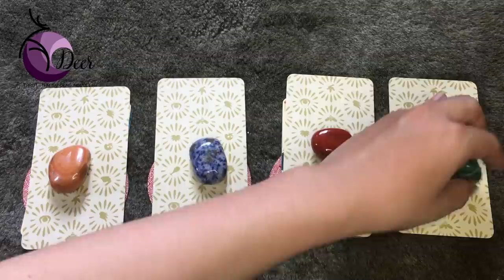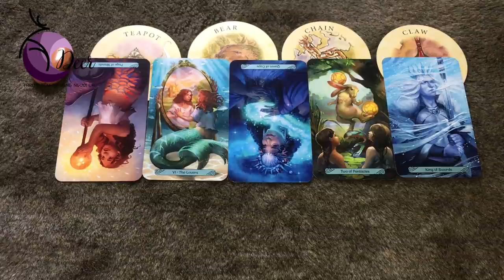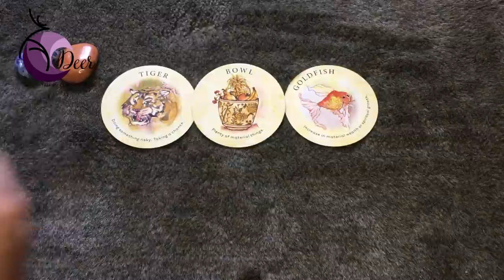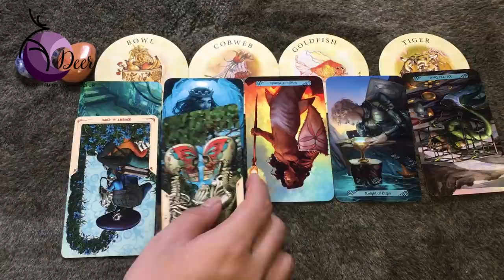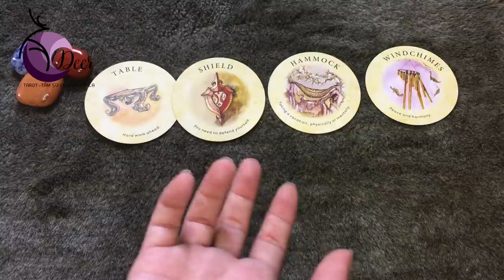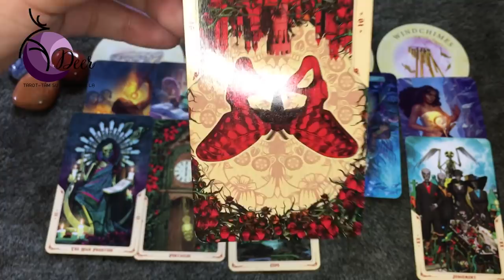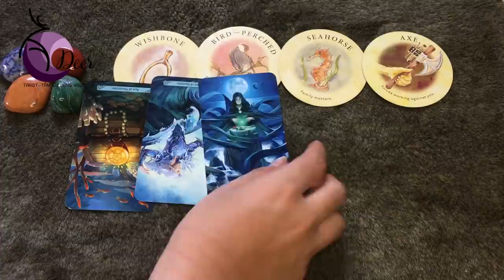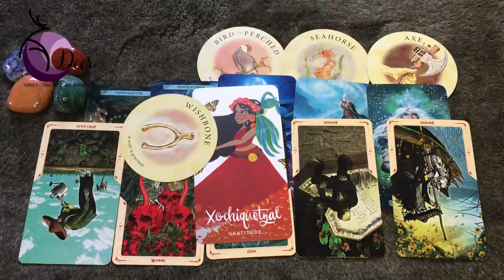Sự kiện gì sắp đến trong tháng 7 / chọn 1 tụ bài.